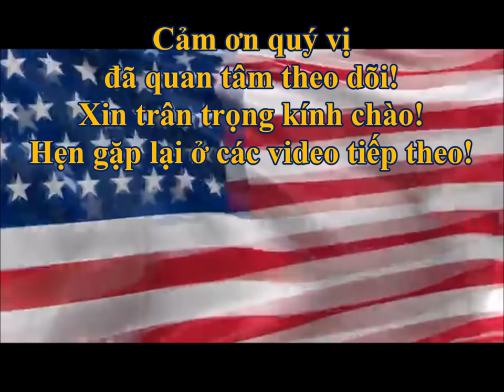Các cuộc phỏng vấn thi Quốc tịch Mỹ điển hình - Tình huống thứ II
Nếu bạn thích Video "Các cuộc phỏng vấn thi Quốc tịch Mỹ điển hình" này, xin hãy nhấn Subscribed để tiếp tục nhận được những Videos mới hơn cũng như ủng hộ Channel & Tác giả.
Xin cảm ơn & trân trọng kính chào!